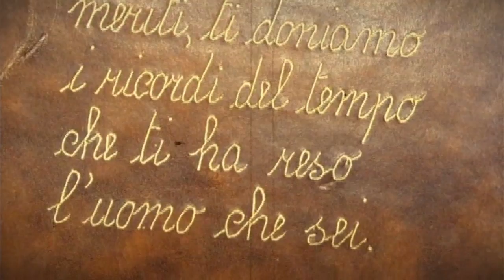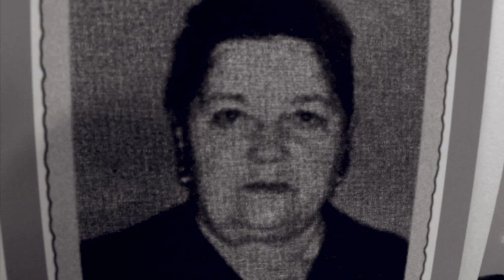STEFANO BASTIANELLI - IL CAMMINO DELLA MIA VITA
NUOVO DISCO DI STEFANO BASTIANELLI DEDICATO A MARIO CAUCCI